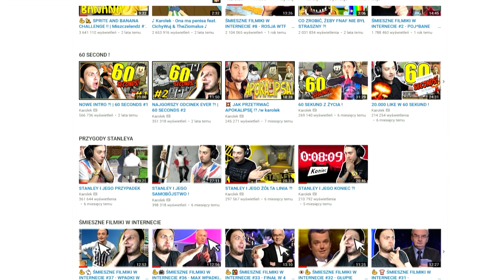TO KONIEC ?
Oglądajcie Proszę Film od początku do końca. To tylko 15 minut a chciałem z wami po prostu szczerze pogadać, jak kumpel z kumplem, jak TWÓRCA z Odbiorcą !